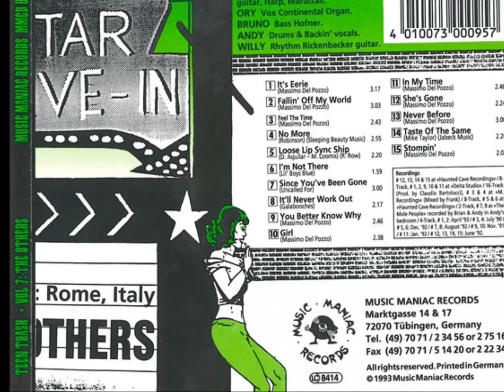The Others - Feel The Time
Rome, Italy ~ 1993

Series: Teen Trash – Vol. 7
Label: Music Maniac Records ‎– MMCD88007